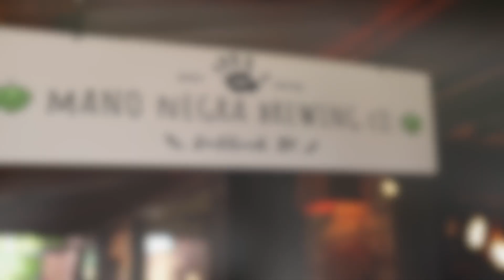Lubbock Puerto Rican Fest 2023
Carlitos Way Puerto Rican food truck, Mano Negro, South Plains Professional Wrestling, A-Tech Automations